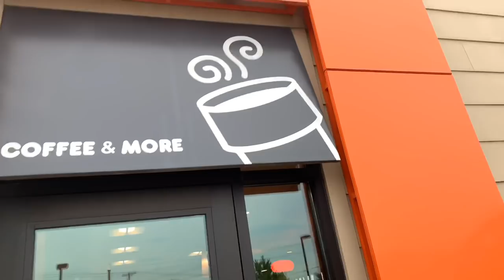Confidence is Key Always Believe In Yourself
Confidence is key. Always believe in yourself even if you believe no one else does. No one will take you seriously if you don’t have confidence in yourself. Great Things Never Come From Comfort Zones